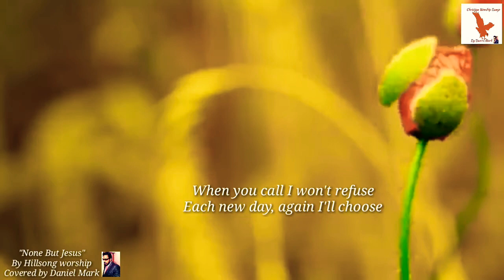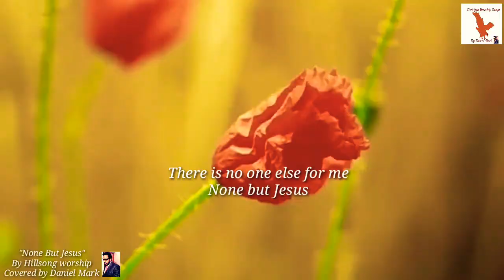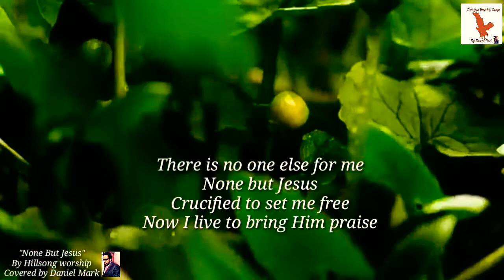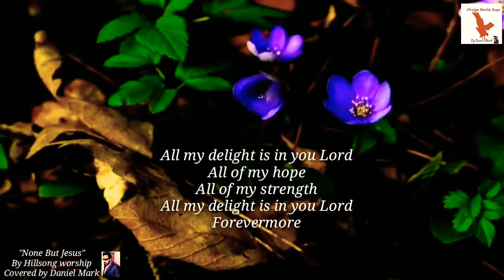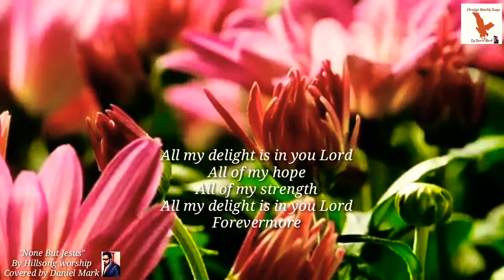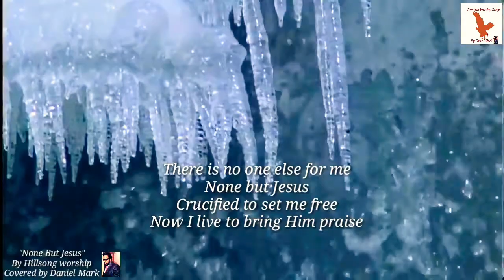"None But Jesus" Subtitle by Hillsong worship Covered by Daniel Mark.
"None But Jesus" this is an amazing Christian worship song sung and recorded by me with an international christian music by Hillsong worship..

It's a great privilege and a profound pleasure for me cover this wonderful song.

I really hope you be blessed by this wonderful song...

Background music of this song is taken from the song "None But Jesus" by Hillsong Worship

Background video clips are taken from around the" web"

I tried to create the best lyric video for this wonderful song...

May God bless you in Fullness and in abundance Amen